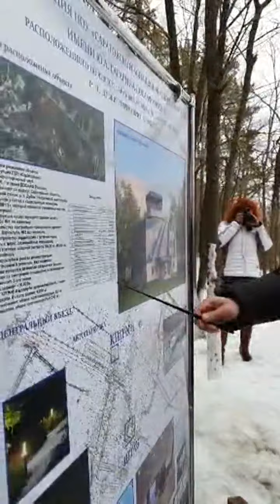Аэроклуб имени Гагарина ждет масштабный ремонт